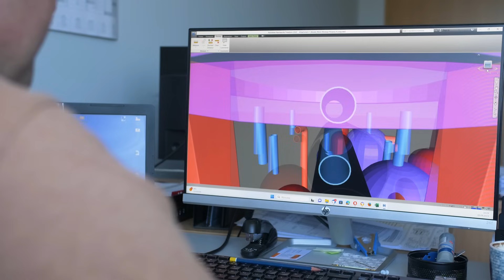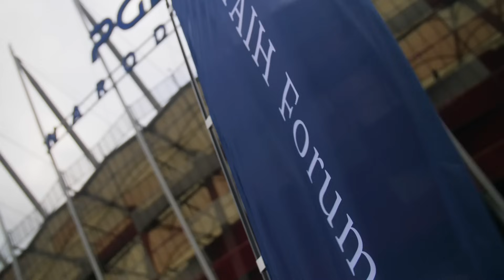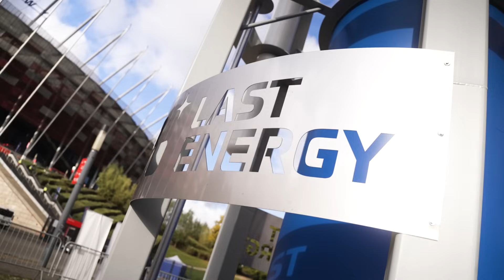PAIH Business Forum Exhibition Wrap-Up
As part of the Polish Investment and Trade Agency (PAIH) Business Forum held in Warsaw at PGE Narodowy stadium, Last Energy built and exhibited a full-scale, non-functional prototype of the PWR-20’s nuclear island (NSSS) module to nearly 7,000 attendees.

The module showcased the result of leveraging a local Polish manufacturing partner, Energoinstal, and existing supply chains and represents a global export opportunity to deliver nuclear power to Poland and beyond and support the ever-increasing global demand for clean energy.

Last Energy is a new nuclear energy solution for customers of any size – rapidly deploying fast, affordable, clean baseload power at scale through a full-service delivery model.